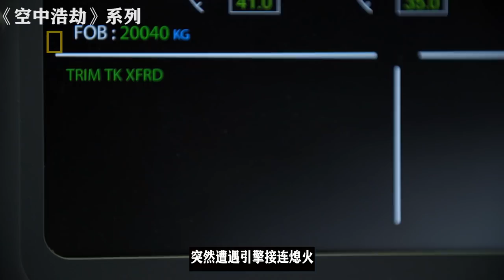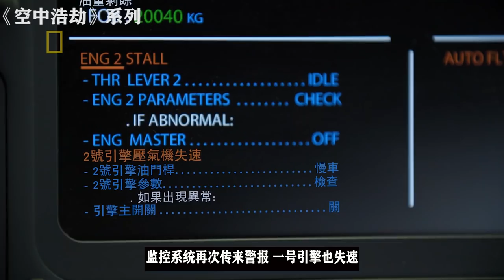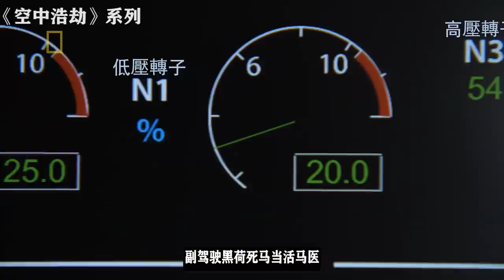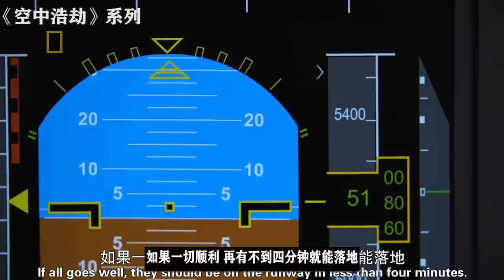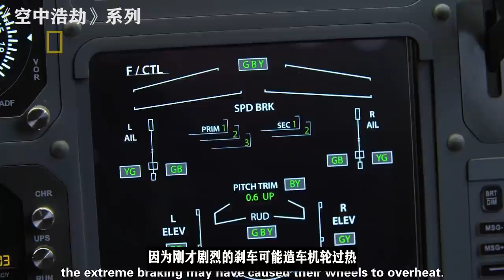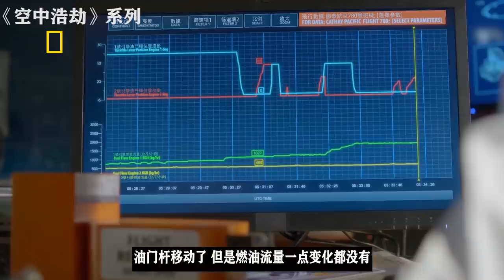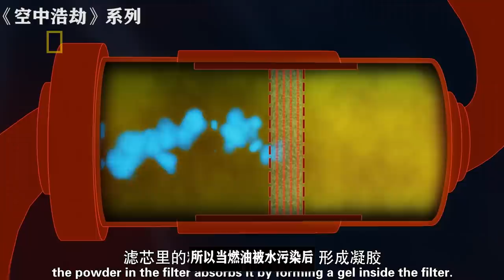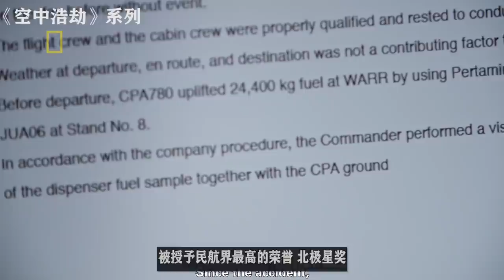香港国泰航空班机在南海上空，突然遭遇引擎接连熄火《空中浩劫》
《空中浩劫》系列 2010年4月13日的香港，是个天气宜人的日子。国泰航空一架A330客机也照常从印尼泗水飞往香港。然而在南中国海上空，突然遭遇引擎接连熄火。面对着汹涌的海浪，目的地却在近百公里外，在这千钧一发的时刻，机长会作出怎样的选择？